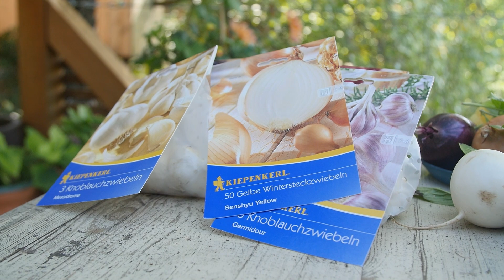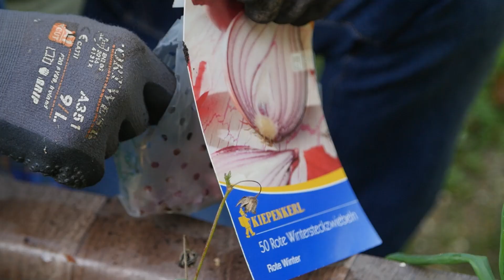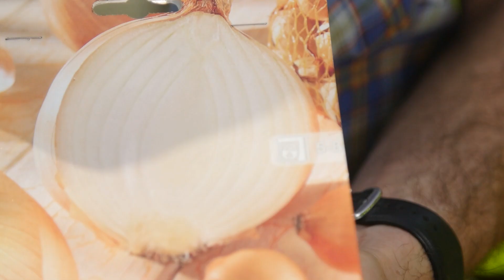Hagymát, hagymával! - vöröshagyma és fokhagyma termesztése télen | kert TV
A hagyma jó tulajdonságait felsorolni is nehéz lenne. Sütünk, főzünk vele és egy szendvics sem az igazi nélküle. De van még egy nagyon jó tulajdonsága; könnyen termeszthető, ráadásul akkor, amikor az ágyásban szinte semmi más nem terem, és még sok helyet sem igényel. Mégis, valamilyen rejtélyes oknál fogva, mi mégis Kínából és a világ messzi tájairól hozatjuk a vegyszerekkel telenyomott hagymát.
Nézd meg ezt a videót és kezd el inkább magad termelni vegyszermentesen!!

Olvass hasznos cikkeket a honlapunkon